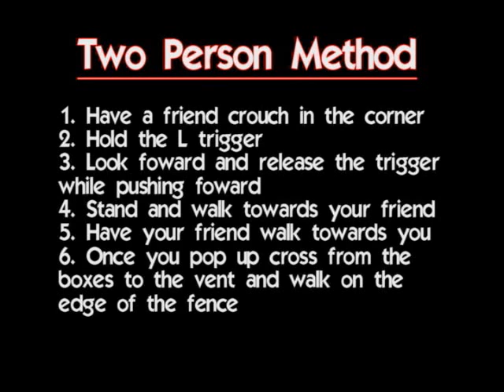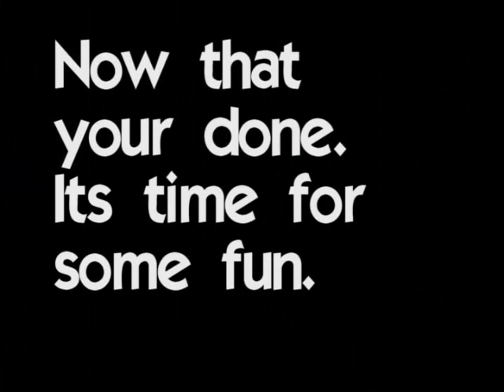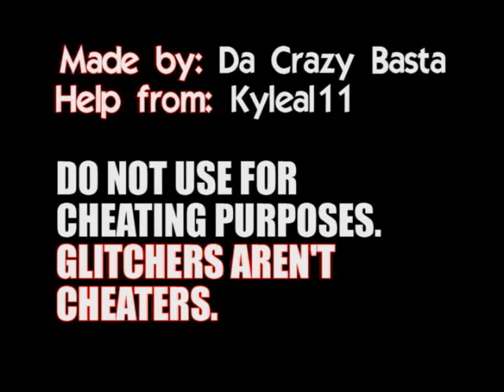Rainbow Six Vegas Calypso Roof Glitches Tutorial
Awesome box glitches for the map Calypso on Rainbow Six Vegas. They can get you into hidden places and into free-fall mode.

Some people started using these glitches to cheat, so I thought it would be fair to let everyone know how to do these glitches.

They can probably be done on more than one map so try them out.

Please don't cheat!!!

The song is "What's it feel like to be a ghost?" by Taking Back Sunday.